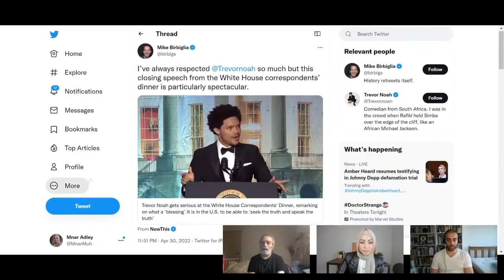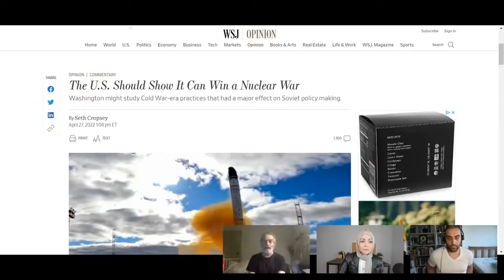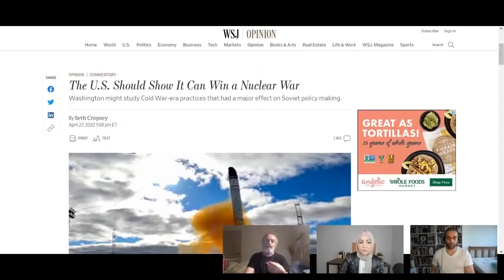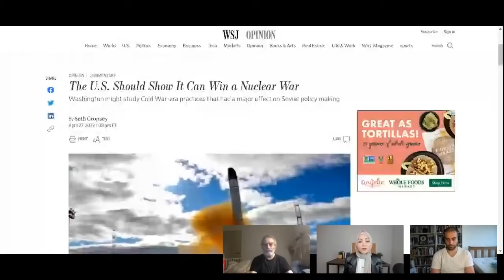Lowkey with Mint Press News & Consortium News Editors on PayPal Ban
Lowkey, Mnar Adley & Joe Lauria discuss PayPal's decision to permanently restrict the accounts of Mint Press News, Consortium News and several individual journalists. PayPal has refused to state why the action was taken, but funds that were initially frozen have now been released.